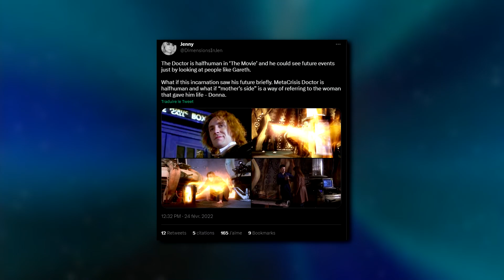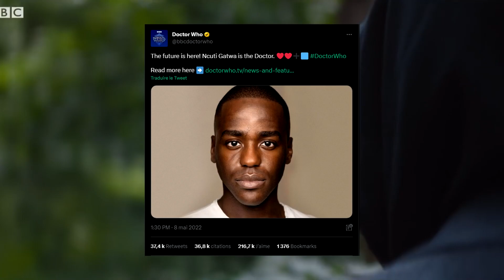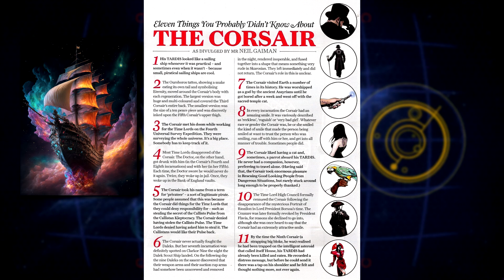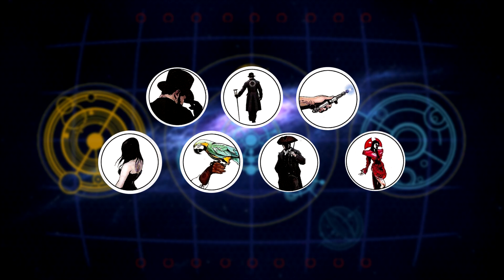3 Théories Doctor Who 🦜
⚠ Cette vidéo contient des spoilers de :
➡Doctor Who The Movie (1996)
➡Le final de la saison 4 de Doctor Who
➡The Power of the Doctor
➡Les saisons 4 et 5 de "The Sarah Jane Adventures"

Background : BioDoctor900

Chapitres :
00:00 intro
0:19 Le Docteur moitié humain ?
3:55 La scène inconnue
7:26 Le Corsaire
11:32 Fin

Musiques :
Eighth Doctor Intro Doctor Who the movie
Lego Star Wars the skywalker saga ost coruscant federal district
puyo puyo tetris travellers woes
Matoran Enclave - BIONICLE Heroes soundtrack
Steamworld Dig 2 Soundtrack - El Machino
Song For Denise [Synthwave Remix] by Ettern's Music